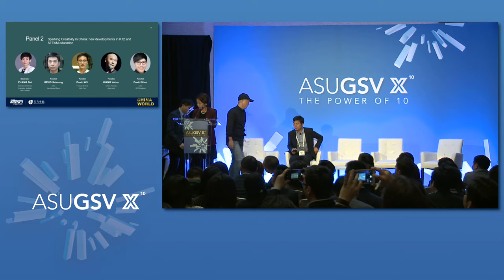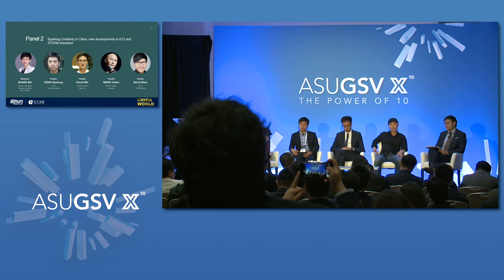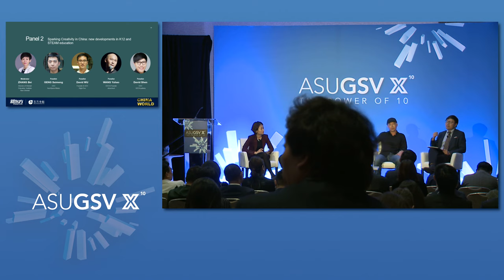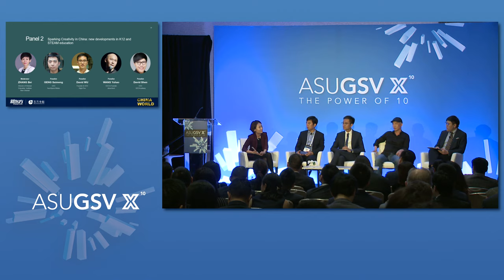2019 ASU GSV Summit: China Pop Up K 12 and STEAM Education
In this panel we bring together several entrepreneurs and thinkers on the cutting edge of thinking about K12 and steam in China. From rockets to relativity, learn how they are implementing and leading change in K12 and STEAM education today.

Developing TESOL teachers in China: Trends and Challenges: Ms. Jocelyn WANG (Director of Teacher Development & Management Center, New Oriental)

Moderator: Ms. Bei ZHANG, Senior Investment Director / Provost of Oriental Education Institute @ New Oriental Education & Technology Group

Panelists/Participants
Mr. Saimeng GENG (AeroSpace Maker)/
Mr. David WU, Founder&CEO, High-Five
Mr. Yuhao WANG (Aha School)/
Mr. David SHEN (GEC Academy)